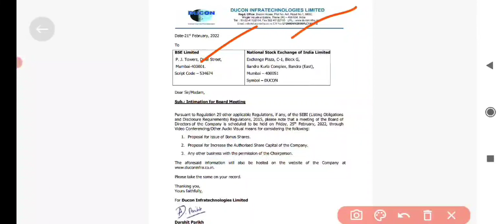Ducon Infratechnologies Share Latest News Bonus Issue Board Meeting Date Announced February 2022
Ducon Infratechnologies Share Latest News  Bonus Issue  Board Meeting Date Announced  February 2022  Ducon Infratech latest news  ducon infratechnologies ltd latest news  ducon infratech share  ducon infratech latest news today  ducon infratech bonus issue  ducon infratech bonus  ducon infratech bonus 2022  Top Bonus Shares 2022   Which company will give bonus share in 2022 ?   Which company gives bonus share in 2022 ?   Trending Shares   Trending Shares 2022  white organic share latest news  white organic retail share price  top bonus 2022 latest bonus 2022 latest bonus share 2022  latest bonus share announcement 2022  latest bonus share announcement  latest bonus and split  latest bonus  latest bonus stocks  top bonus share giving indian companies top bonus shares issuing companies in india top bonus company  top bonus share giving companies